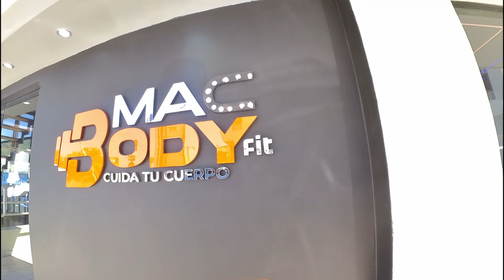Healthy living in the Dominican Republic. Gazcue neighborhood.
A typical Dominican Diet is very tasty but can add on a lot of weight. Walking and going to the gym is very cost affected way to stay in shape The Dominican Republic is a beautiful country located in the Caribbean, known for its warm weather, stunning beaches, and vibrant culture. This video gives firsthand advice from people who live in the Dominican Republic. We talk about interacting with locals and the reality of living in the Dominican Republic.

As an American living in the Dominican Republic, there are both challenges and benefits to consider. First, let's talk about the cost of living. Compared to the United States, the cost of living in the Dominican Republic is generally lower. Housing, food, and transportation are all more affordable in Santo Domingo than in many cities in the US. However, this does not necessarily mean that living in Santo Domingo is cheap. There are still many expenses to consider, and the cost of certain items, such as electronics, can be higher.

Another important aspect of life in Santo Domingo is safety. While the Dominican Republic is generally a safe country, there are still some areas of Santo Domingo that can be dangerous, especially at night. It is important to take precautions and be aware of your surroundings at all times.

If you’ve found this video, you’re probably looking for more info on:
• life in the Dominican Republic as an American
• standard of living in Santo Domingo
• WDRC in Santo Domingo
• customer service and cost of living in the Dominican Republic
• life of expats living in the Dominican Republic
• moving abroad and living abroad
• living in the Dominican Republic pros and cons
• US citizens living in the Dominican Republic

One of the biggest benefits of living in Santo Domingo is the culture. The Dominican Republic is known for its music, dance, and food, and Santo Domingo is no exception. The city is home to many museums, art galleries, and cultural events throughout the year. As an American living in Santo Domingo, you will have the opportunity to immerse yourself in a vibrant and exciting culture.

Another benefit of living in Santo Domingo is the weather. The Dominican Republic is located in a tropical climate and has warm weather year-round. This means that you can enjoy outdoor activities and the beach even in the middle of winter.

When it comes to food, Santo Domingo has a lot to offer. From traditional Dominican dishes to international cuisine, there is something for everyone. Some popular dishes in Santo Domingo include mofongo, sancocho, and arroz con pollo.

In terms of transportation, Santo Domingo has a variety of options. Public transportation is available in the form of buses and taxis, although taxis can be expensive. Many people choose to own a car or motorcycle, although driving in Santo Domingo can be challenging due to traffic and road conditions.

Overall, life in Santo Domingo as an American can be both rewarding and challenging. While the cost of living is generally lower than in the United States, safety and cultural differences should be taken into consideration. However, for those who are willing to embrace the culture and enjoy the warm weather, Santo Domingo can be a great place to live.

If you enjoyed this video about life in the Dominican Republic as an American, and the standard of living in Santo Domingo, please remember to like, share, subscribe, and leave a comment if you have any questions or suggestions. We hope to see you here again soon!